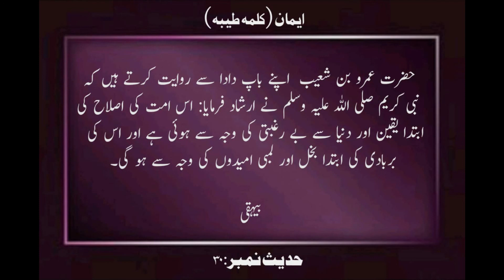Muntkhib Ahadith. Chapter Imaan, Hadith No-21-30, منتخیب احادیث۔ باب آئیمان ، حدیث نمبر: 21-30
Dawat o Tabligh, 6 Number. Six Virtues, Dawat & Taleem. It will make it easy to adopt complete Deen. Min 30 min daily Taleem with Family every day.